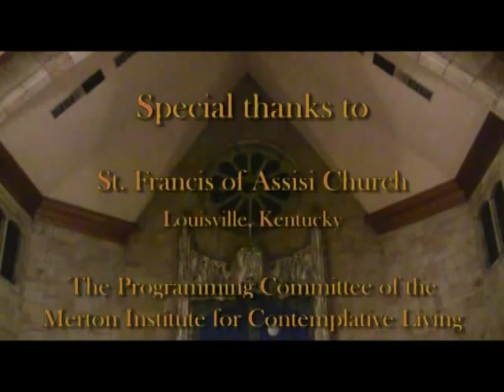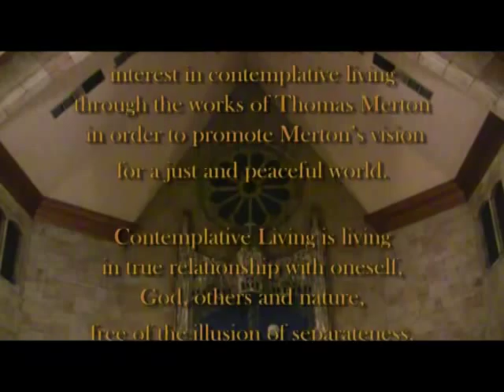Merton: From Jazz to Chant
Merton: From Jazz to Chant commemorates the 42nd anniversary of Thomas Merton's death. Thomas Merton reminded us "if we have not silence, God is not heard in our music. If we have no rest, God does not bless our work." These words let us peek into the world of Thomas Merton and see the role that music played for him. Thomas Merton enjoyed music and the silence between the notes. Before he entered the monastery, he frequented jazz clubs. This continued after he became monk. While in the monastery, Merton discovered chant. This program explores two seemingly different forms of music. We invite you to decide how different they truly are.

The performers: Members of the Archabbey of Saint Meinrad's schola: Fr. Jeremy King, Choirmaster and Schola Director, Br. John Mark Falkenhain, Br. Martin Erspamer, and scholar and composer, Fr. Columba Kelly. The jazz quartet is comprised of Chuck Marohnic, Jason Tiemann, Jacob Duncan, and Chris Fitzgerald.

Using the works of Thomas Merton and others, The Merton Institute develops resources for "living your everyday life as your spiritual life." This way of living is the essence of contemplative living.

The Merton Institute for Contemplative Living's mission is to awaken interest in contemplative living through the works of Thomas Merton in order to promote Merton's vision for a just and peaceful world.